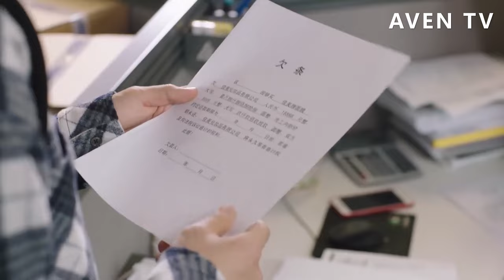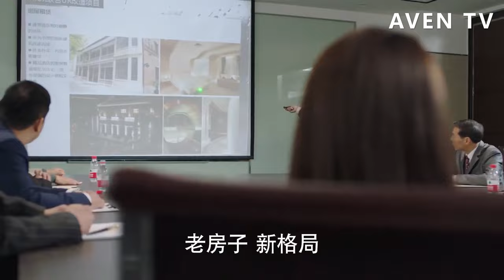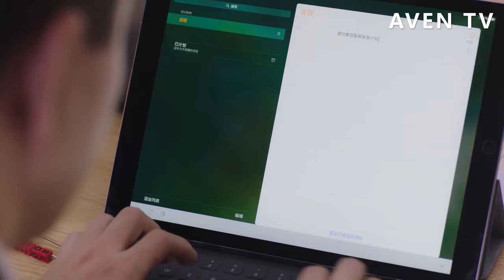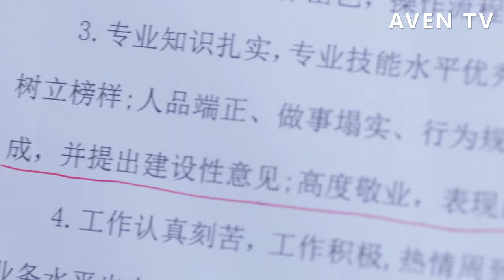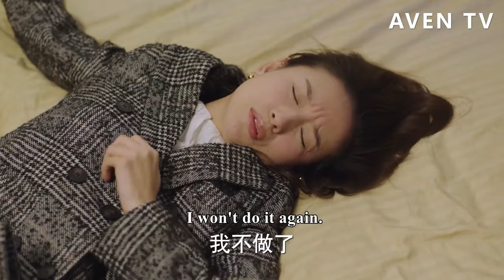【Full Movie】灰姑娘出租車上遇流氓，哪料對方竟是新任總裁，惹上大麻煩了💗中國電視劇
【劇情簡介】房家大女兒房天心擔任建功集團董事長首席秘書向來工作順遂，但自從董事長兒子王爍空降公司後，這一切戛然而止。天心被誤會與董事長關係曖昧，於是在王爍的刻意為之下，兩人成為了新的工作搭檔，而王爍意在將她就近看管、嚴密監視，天心自然奮起反抗。一場針尖對麥芒的愛情對決就此展開。
【主演】董潔、翟天臨 XFYJR